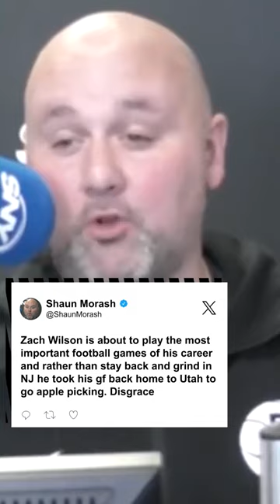Fair to criticize Zach Wilson's apple picking during the bye week? 🍎😂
WFAN's Shaun Morash criticizes Zach Wilson going home to Utah during the bye week.